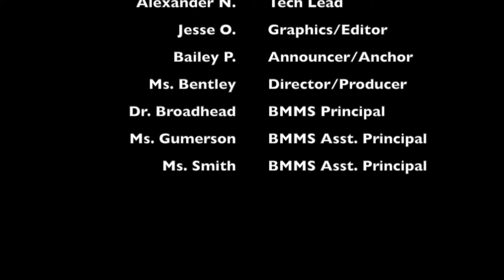BBN 21 22:E5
Happy Monday Bronco Nation! Please tune in for info regarding your NEW CHROMEBOOKS. Join us in celebrating our kick off for Hispanic Heritage Month.